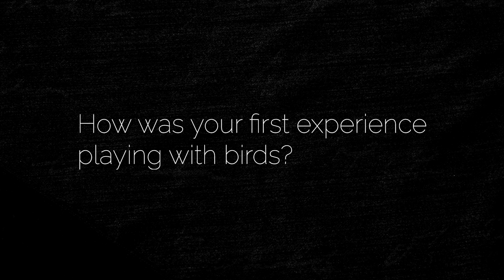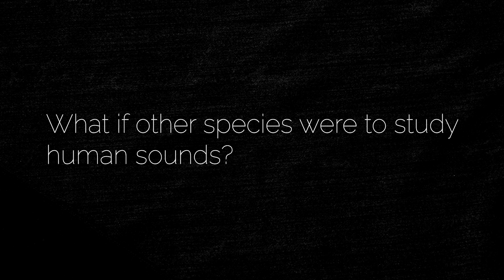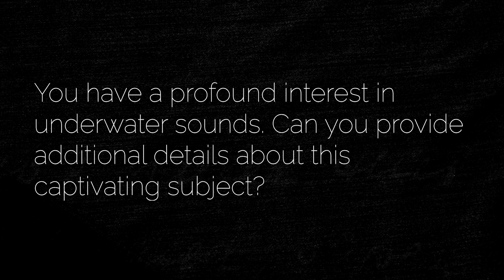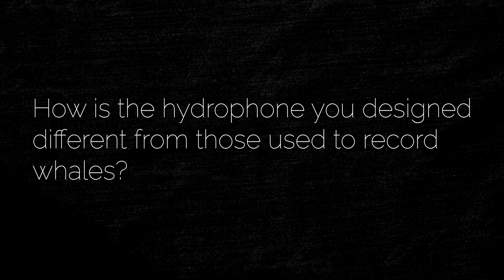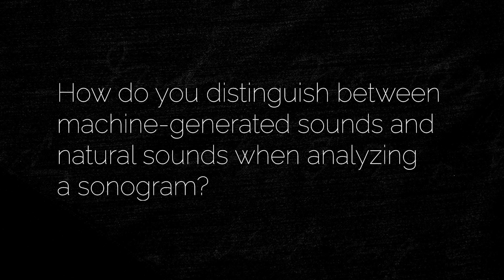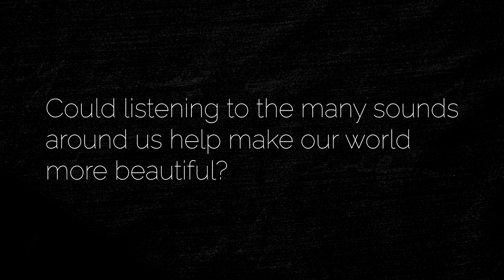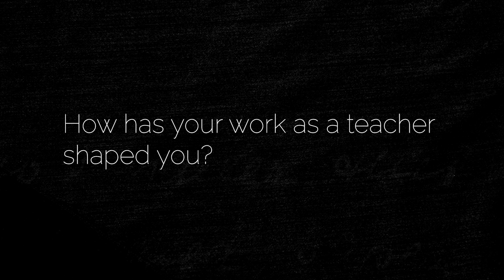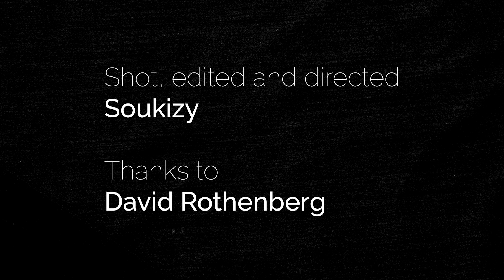MUSIC IS: David Rothenberg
by Soukizy

"Music is not this rare thing to be found like that. It's just as rare and important but it's just out there to be plucked from places. We usually don't tend to look, there's so much you can listen to it anytime. Many people still feel like all they hear is the same music, it suggests some kind of lack of imagination or fear of something a little bit unknown. People are still mostly afraid of things. They can't explain. They don't know. And I'm trying courage people in my writing and music any teaching to open up to the unknown and realize it can be really interesting and accessible and right there in front of you can bring you and this joy, possibility, knowledge, interesting. It's right there. Don't be afraid to listen". David Rothenberg

David Rothenberg, a New York-based musician, philosopher, and Distinguished Professor at the New Jersey Institute of Technology, is a versatile artist and author. With his books published in multiple languages, including the notable works Why Birds Sing, Bug Music, Whale Music, and Nightingales in Berlin, Rothenberg delves into the profound connection between humans and nature. He has performed or recorded with esteemed artists such as Pauline Oliveros, Marilyn Crispell, and Peter Gabriel. Rothenberg's visionary approach to music and sounds unveils a remarkable fusion of artistic brilliance and an unwavering passion for delving into the depths of our extraordinary relationships with the elements that surround us.

Join me on this musical journey, connect, share, comment, support

Music theme: Thomas Park